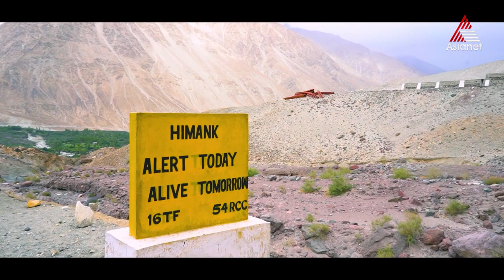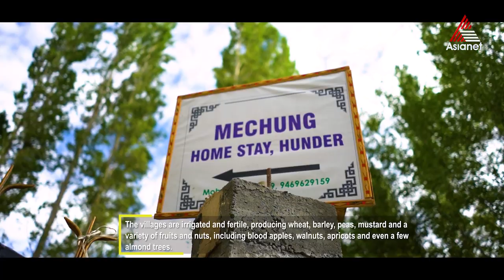ലേ, ഉയരങ്ങളിലെ സുന്ദര ഭൂമി, കർദ്ദുങ്ങ്‌ ലാ യും കടന്ന് ലേയിലേക്ക്.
Travel Beyond Seen - Epi 5 || Himalayan Chapter